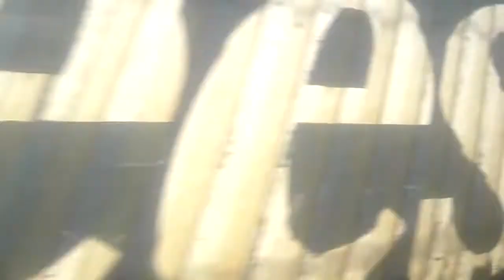20120809 Tb - Ot 1258-1303 Mat'64 '441'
Tja, dan maar gelijk ook het snellere deel van Tilburg naar Oisterwijk in de 441 gezeten boven de draaistellen met de motoren in de 2e klas. De 'boink' lijkt bij het stel te horen...:)